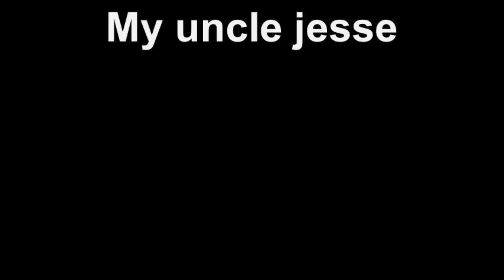My uncle jesse